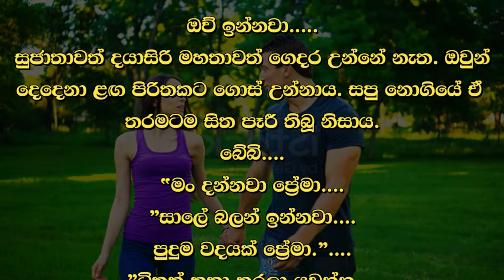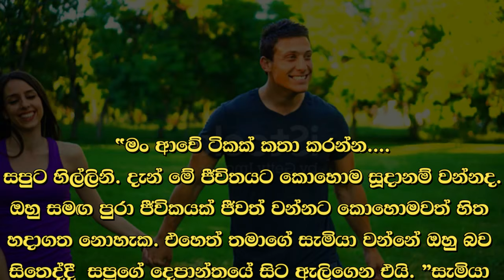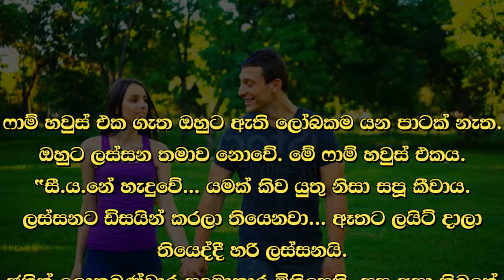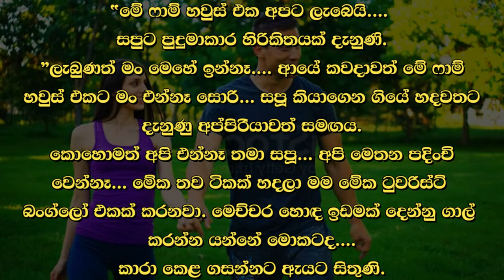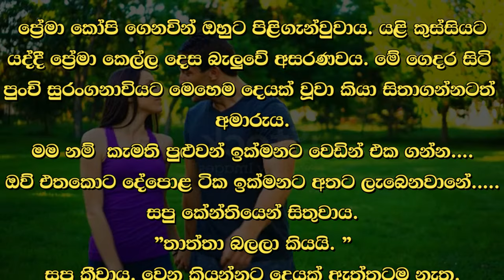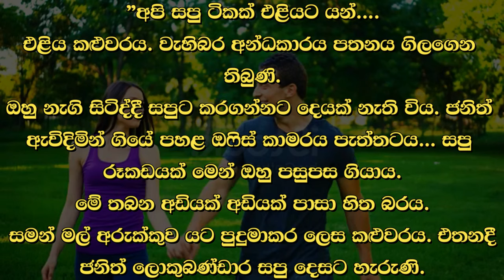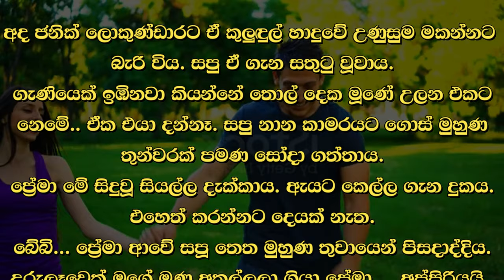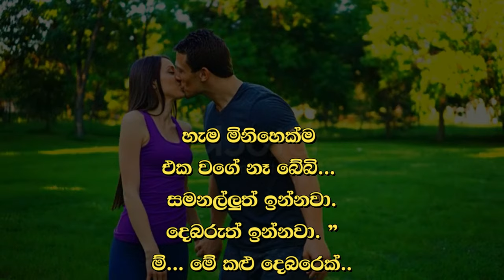😊 සපු - Sapu 119 😊 | ජනිත් ලොකුමණ්ඩාර එද්දී සාලයේ උන්නේ ප්‍රේමාය. | VishwaNovels | Sinhala Novels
කතාවෙන් බිඳක්: ජනිත් ලොකුබණ්ඩාර ෆාම් හවුස් එකට ආවේ තනිවමය. ඔහුගේ වාහනය ෆාම් හවුස් එක ඉදිරිපිට ගල් පොකුණ අසළ නැවතෙද්දීම සපු එය දුටුවාය.
ඇයට හීල්ලින. මේ වැහිබර සැන්දෑවේ අඩුම තරමේ තනිවී ඉන්නට වත් ඉඩක් නැත. සපු කාමරයට ගියේ අප්‍රසාදායෙනි.
ජනිත් ලොකුමණ්ඩාර එද්දී සාලයේ උන්නේ ප්‍රේමාය.

A bit of the story: Janith came to Lokubandara Farm House alone. Sapu saw his vehicle when it stopped near the stone pond in front of the farmhouse.
She loves it. At least there is no room to be alone on this rainy evening. Sapu went to the room displeased.
Love was in the living room when Janit Lokumandara came.

Time Codes
00:00 - Intro
00:02 - Love Story
09:24 - End